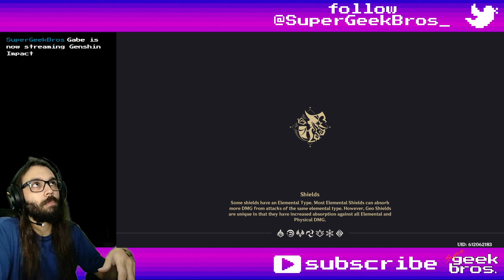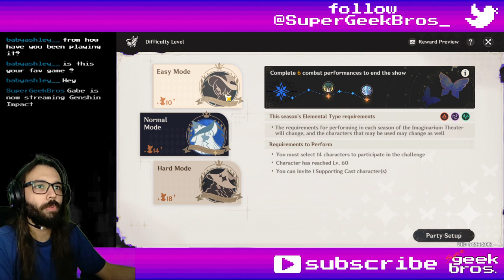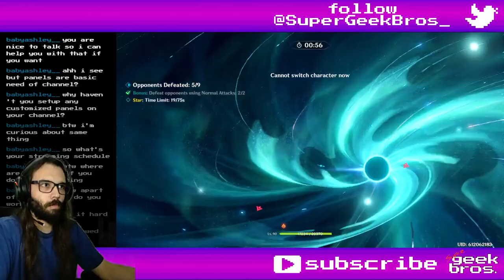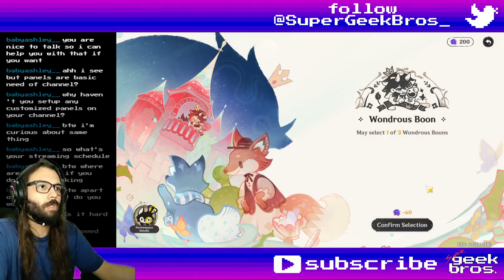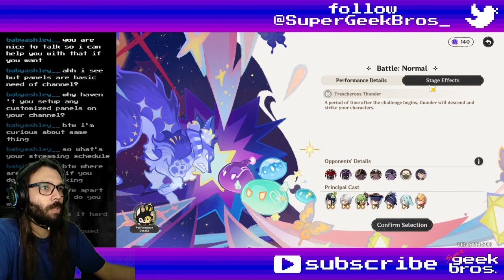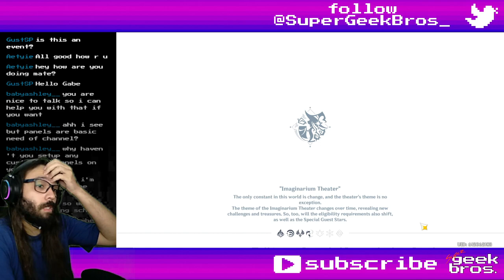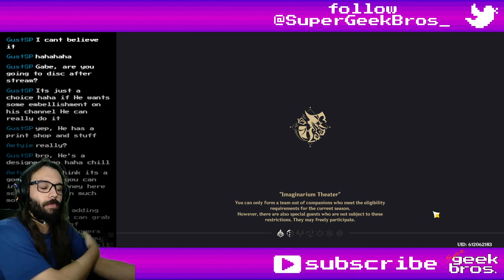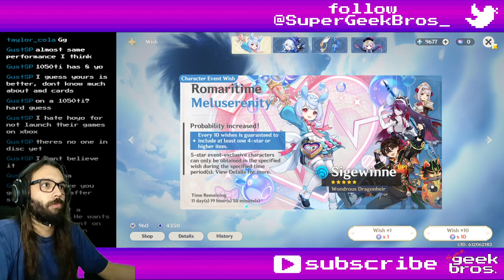Imaginarium Theater | Genshin Impact story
Title: Imaginarium Theater | Genshin Impact story